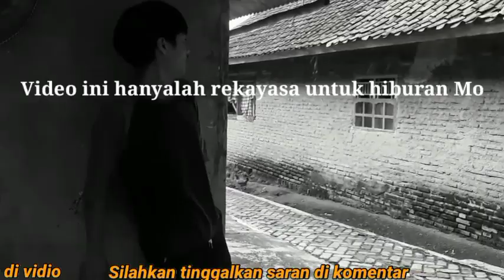Preman Parkir Ngamuk Rebut Pelanggan Parkir Ternyata Yg Dihadapi Seorang..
Video baru dari Lebak Cadas Official dengan Judul: Preman Parkir Ngamuk Rebut Pelanggan Parkir Ternyata Yg Dihadapi Seorang..

video ini hanyalah rekayasa dan fiktip belaka untuk hiburan semata..!!Lihat Endingnya

✓ Coman
✓ Sheer and